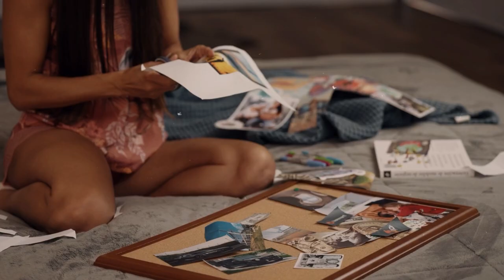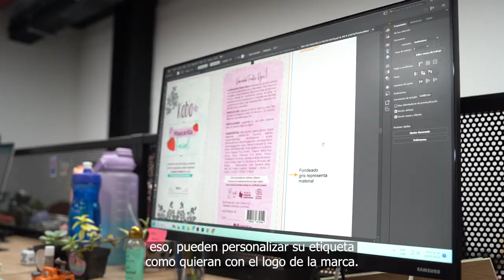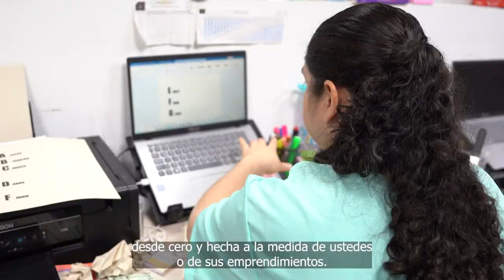Emprende con D'Luchi lab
mis bellezas ! vender cosméticos me ha dado todo lo que tengo en la vida, por eso siempre recomiendo para emprender que saquen su propia marca de productos cosméticos. es económico, altamente rentable, y si lo haces en D'Luchi lab vas a contar con todo mi apoyo y el de mi equipo, nuestra experiencia, tecnología y trayectoria para sacar tu proyecto adelante.

escríbenos !